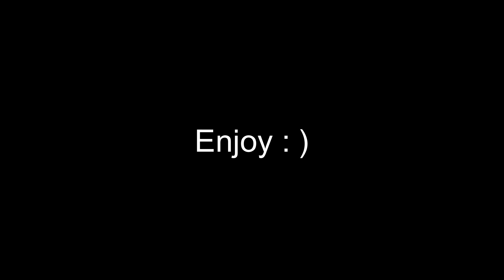SouthWest Florida Mazda RX7 Tune